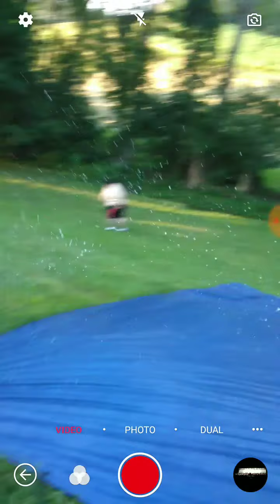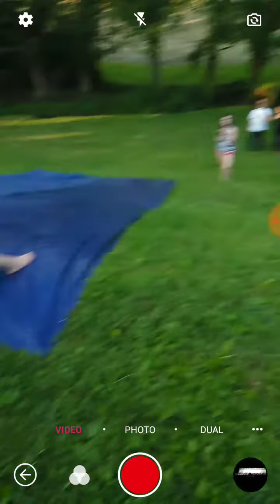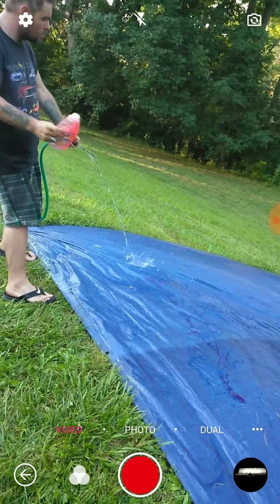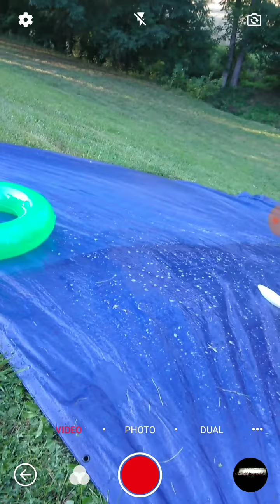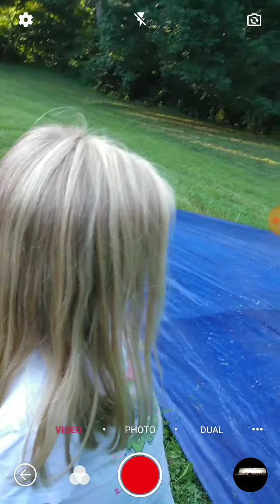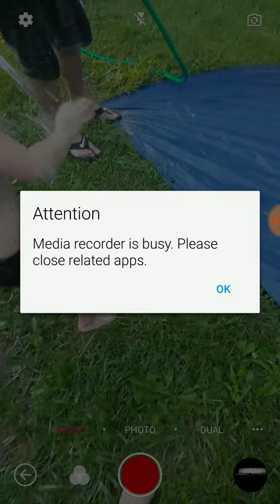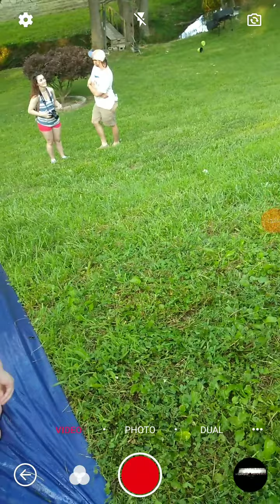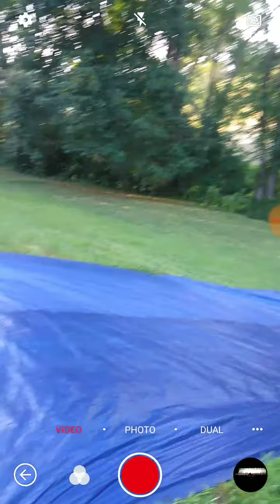Happy 4th of July!!!!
Going on the slip in slide with my cousin Bree and some other family members hope you all have a happy 4th of July and be chaotic happy